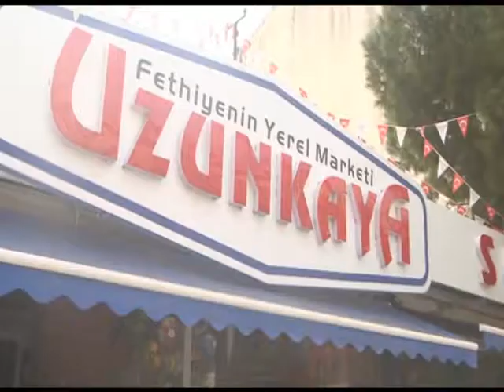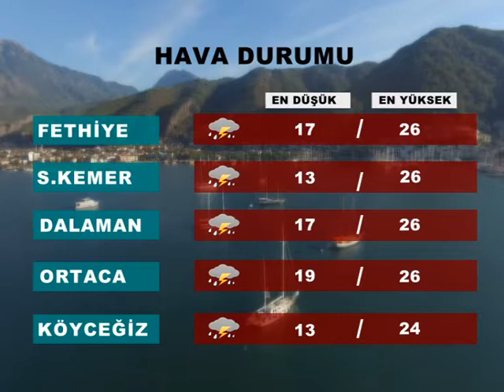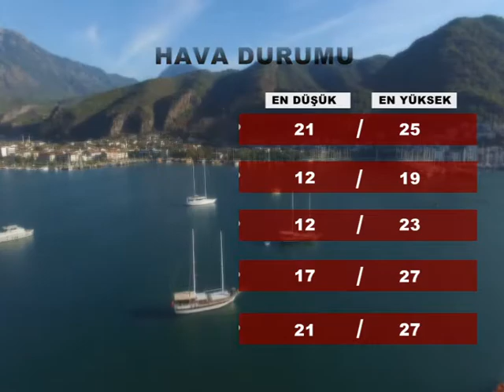KANAL FRT 6 EKİM 2017 ANA HABER BÜLTENİ